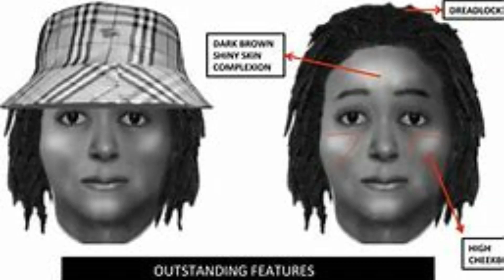Caught in the Cross Examination: The Intriguing Testimony of Constable Sizwe Zungu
Welcome back, my fellow Justice Lovers! It’s good to meet again after some weeks’ break. Love is still the same, anyway. For those who don’t know me, my name is Sigo, of SIGO’S THIS, AND THAT. In this video, we delve into the controversial testimony of Constable Sezwe Zungu, a police officer who witnessed the events surrounding the killing of Senzo Meyiwa in 2014.
During the cross-examination in the North Hauteng High Court in Pretoria, Zungu revealed that he saw two of the five accused men, Muzi Sibiya and Bongani Sandeso Ntanzi, carrying guns on the night of the murder. However, the defense scrutinized his actions, questioning why he didn't report this information to the police at the time.
Constable Zungu explained that he didn't act immediately because he believed there was no evidence or reason for him to do so. Yet, after reading newspapers and recognizing the accused in the identikits, he eventually decided to come forward with the crucial information.
Advocate Mshololo, representing the defense, accused Zungu of fabricating the incident and not fulfilling his legal duty to arrest those involved in the weapon exchange at the hostel. Zungu vehemently denied these accusations, affirming that he kept the information to ensure justice was served in the court proceedings.
As the case unfolds, the significance of Zungu's testimony and his delayed actions become key aspects in uncovering the truth behind Senzo Meyiwa's tragic murder.
Together, let's unravel the mysteries of the criminal world.